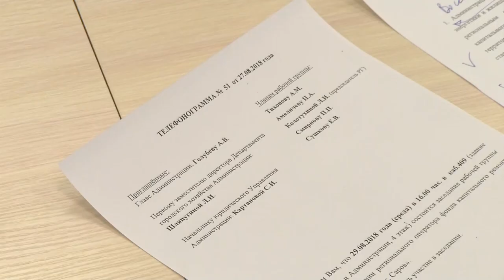Новости Сарова 30 08 2018